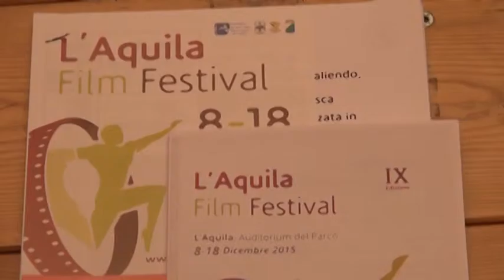L'Aquila Film Festival, omaggio a Pasolini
Un omaggio al grande regista e scrittore nell’ambito della rassegna cinematografica L’Aquila Film Festival con la presentazione del libro "Pier Paolo Pasolini. Vivere e sopravvivere" di Italo Moscati